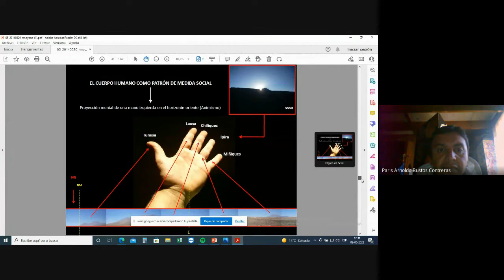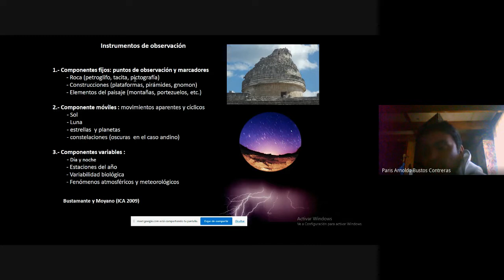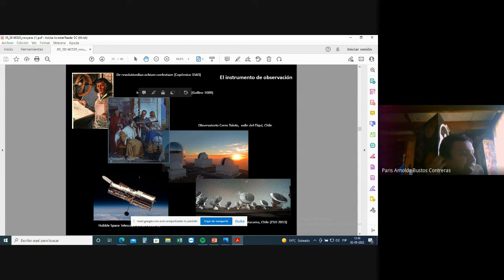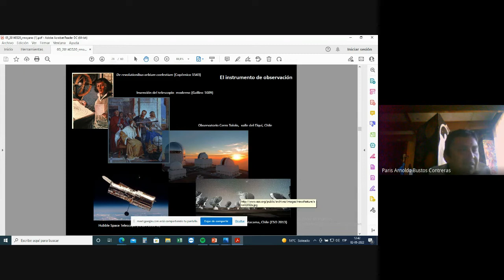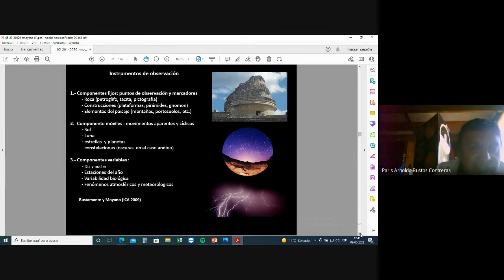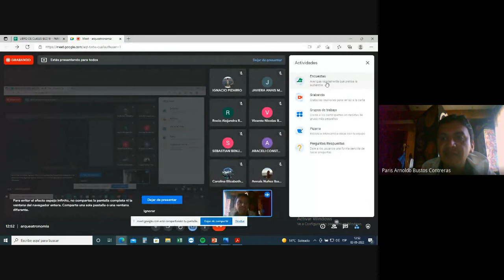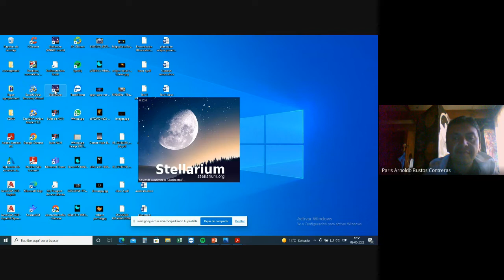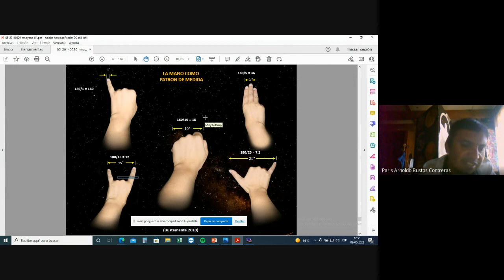arqueatronomia clase 4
grabado el 02 de Mayo del 2022